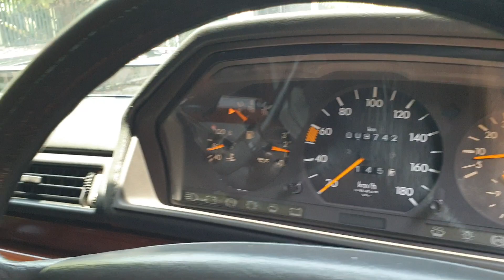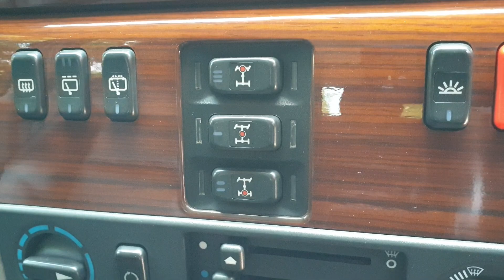DIJUAL JIP MERCY 300GE MANUAL 4X4 THN 1993/94 FULL ORIGINAL KONDISI ANTIK 750JT SURAT LENGKAP.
Dijual barang simpanan kondisi betul betul Antik.
Jip Mercy Gelandewagen
G300 4x4"93/94 Manual Transmisi.
Ors Cat total Bornit Metalik.
4x4 aktif terpasang tdk bergetar.
Low Km.
Jok kulit asli Mercy original msh mulus.
Mesin sehat siap tempur jarak jauh.
Kondisi body sgt bagus rapi original total luar dalam.
AC dingin.
Lampu HID Trucklite USA.
Kaca Film VKool asli.
Naikkan dan Understel msk sgt empuk dan nyaman.
Shock Bilstein baru.
Per Baru.
Bemper depan Stainless original.
Radiator baru gress original.
Ban 33 MAXXIS BugShoot MT baru..
Stnk dan Pajak baru.
Surat lengkap.
Panel Speedo jalan semua
Power Window jalan semua.
Kondisi sgt istw normal jaya.
Betul betul Antik sekali.
Jarang ada.
Khusus penggemar serius.
Harga 750jt
Posisi mobil di Surabaya.
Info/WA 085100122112